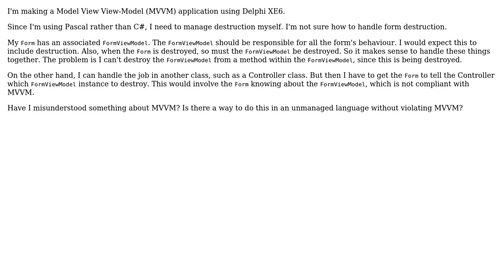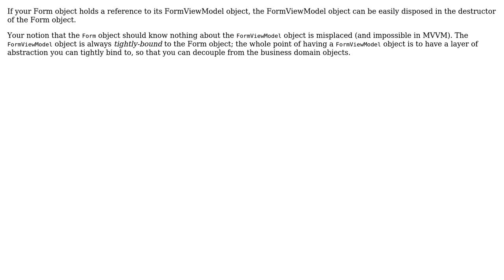Software Engineering: Handling Destructors in MVVM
With thanks & praise to God, and with thanks to the many people who have made this project possible! | Content (except music & images) licensed under CC BY-SA | Music | Images & others | With thanks to user sav user Robert Harvey and the Stack Exchange Network Trademarks are property of their respective owners. You are responsible for your own actions.